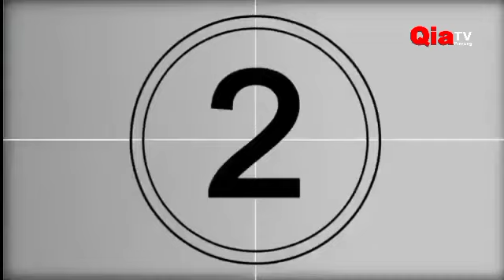Zakat, Infaq dan Shadaqah | Ustadz Drs. H. Hasanuddin Madina